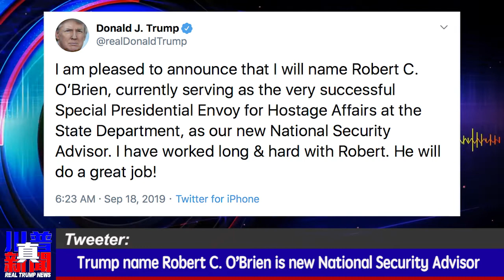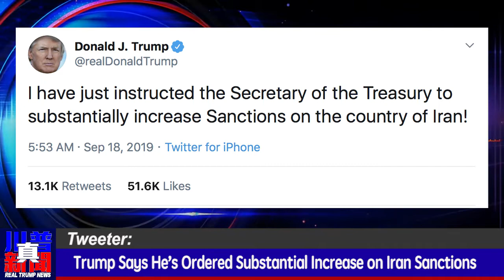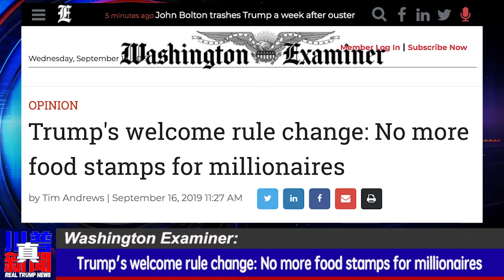Why the press is the least-trusted institution in America | Real Trump News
You will hear the following:
•Trump name Robert C. O’Brien is new National Security Advisor
•Trump Says He’s Ordered Substantial Increase on Iran Sanctions
•The NYT Kavanaugh smear shows why the press is the least-trusted institution in America
•Trump's welcome rule change: No more food stamps for millionaires